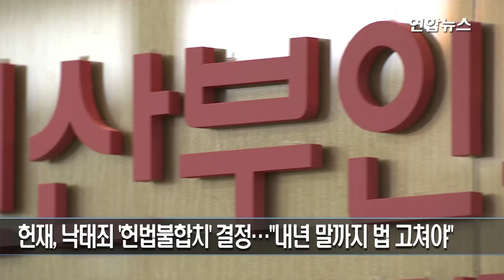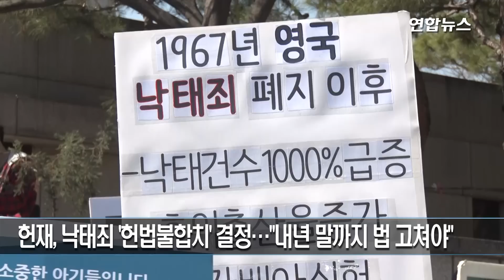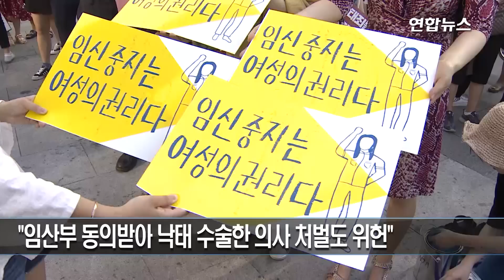헌재 "'임신초기 낙태 금지' 위헌…2020년까지 법개정 하라" / 연합뉴스 (Yonhapnews)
(서울=연합뉴스) 임신 초기의 낙태까지 전면 금지하고 위반한 경우 형사처벌 하도록 한 형법 규정은 임산부의 자기결정권을 과도하게 침해해 위헌이라는 결정이 나왔다.
헌법재판소는 11일 산부인과 의사 A씨가 자기낙태죄와 동의낙태죄를 규정한 형법 269조와 270조가 위헌이라며 낸 헌법소원 사건에서 재판관 7대 2 의견으로 위헌 결정했다.
헌재는 "임신한 여성의 자기결정권을 제한하고 있어 침해의 최소성을 갖추지 못했고 태아의 생명보호라는 공익에 대해서만 일방적이고 절대적인 우위를 부여해 임신한 여성의 자기결정권을 침해했다"고 판단했다.
헌재는 다만 낙태죄 규정을 곧바로 폐지해 낙태를 전면적으로 허용할 수는 없다는 판단에 따라 2020년 12월 31일까지 법조항을 개정하라는 헌법불합치 결정을 내렸다. 이 기한까지 법이 개정되지 않을 경우 낙태죄 규정은 폐지된다.